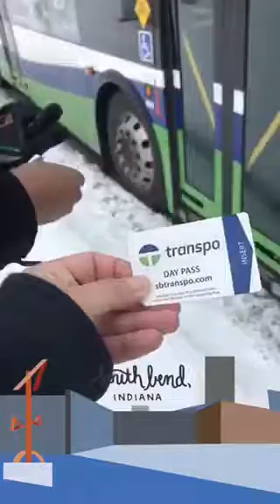Graeginator Riding South Bend Transpo Route #4 (Lincolnway West / Airport) Bus In South Bend, IN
Riding South Bend Transpo Route #4 Bus In South Bend Indiana.